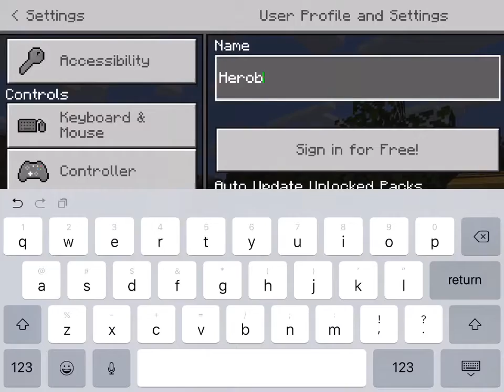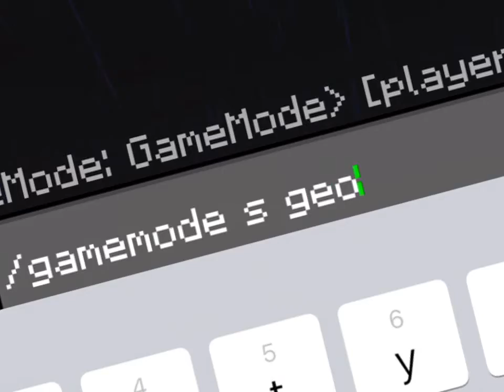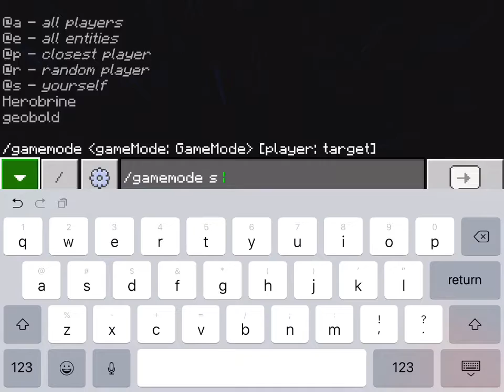I pretended to be Herobrine on minecraft!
Funny prank